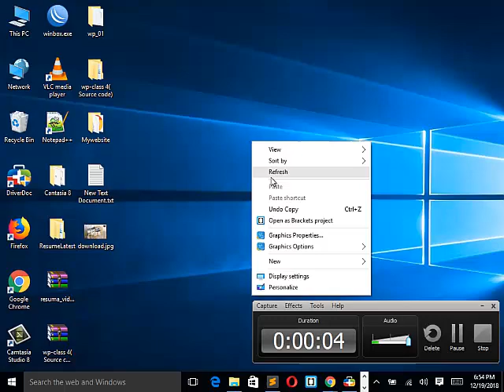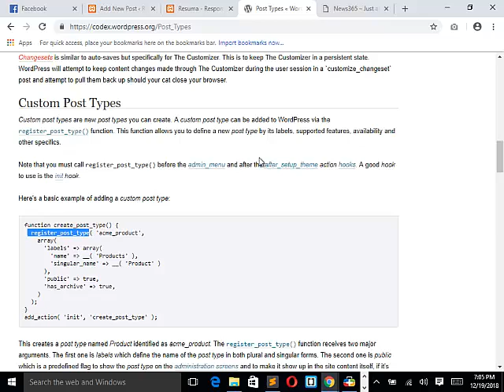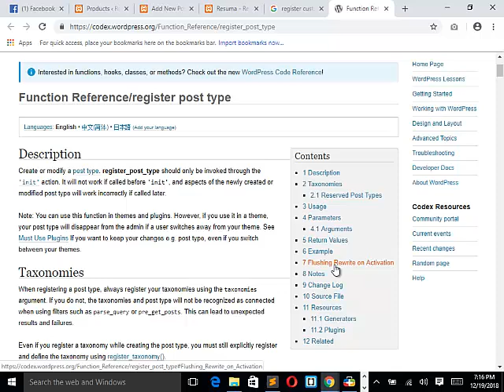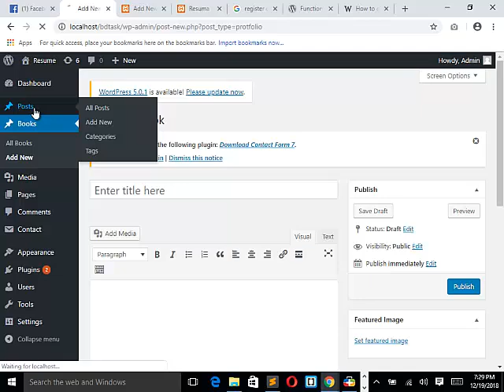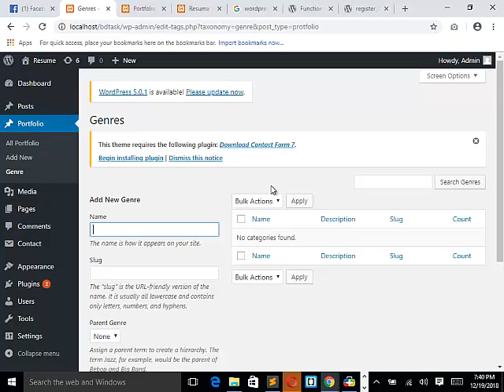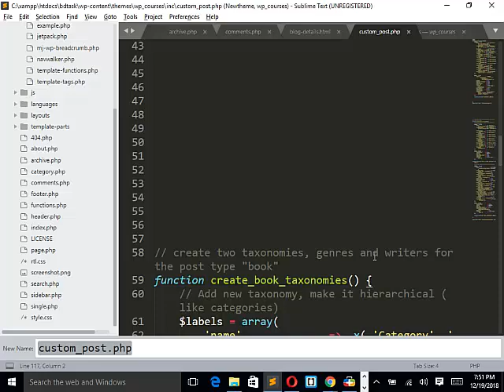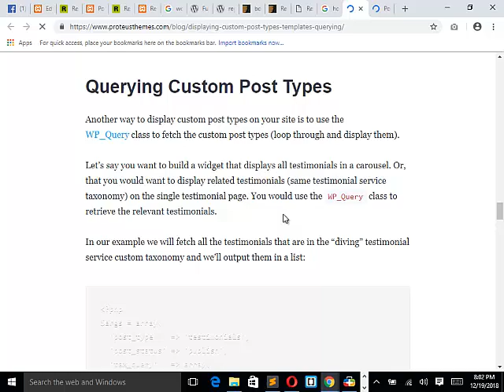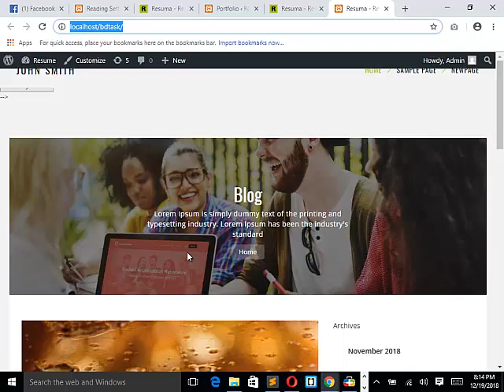WordPress Theme Development Wp custom post type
WP custom post  || WordPress Custom Post Type